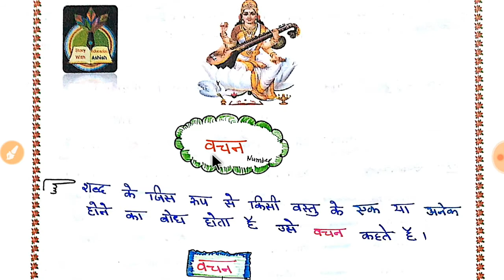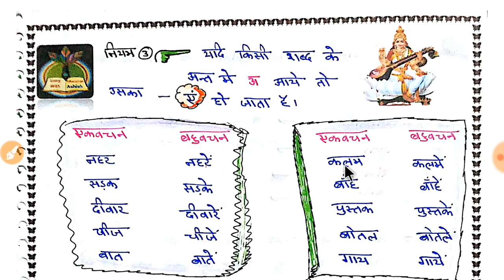Part- 8 हिन्दी "वचन"// hindi के सिलेबस के आधार पर Handwritten Notes// Trick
Part- 8 हिन्दी "वचन"// hindi के सिलेबस के आधार पर Handwritten Notes